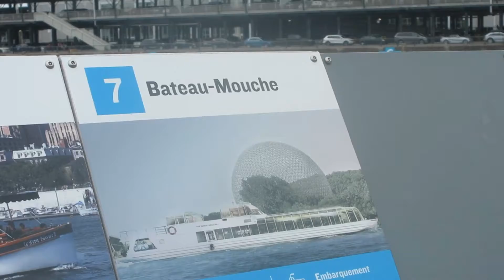Vieux port, Place J Cartier musique etc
En cette journée de la fête du Canada il y avait beaucoup de monde dans le Vieux Montréal mais très peu étaient identifié à l'unifolié. Voyez par vous même.